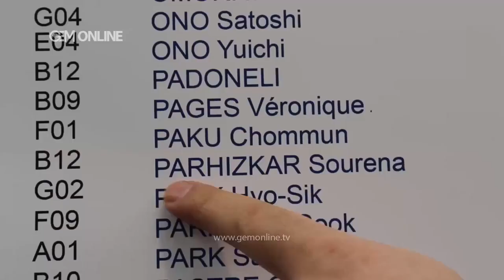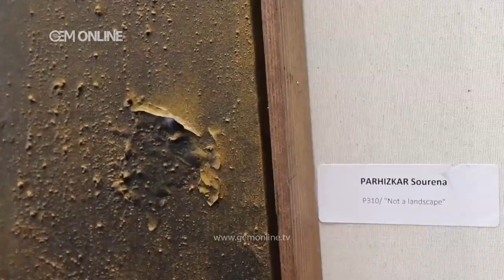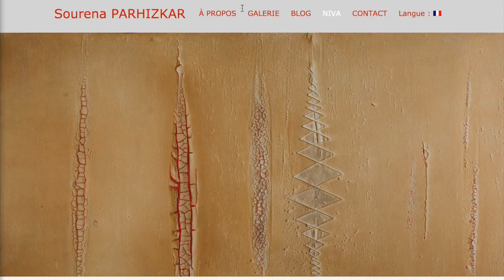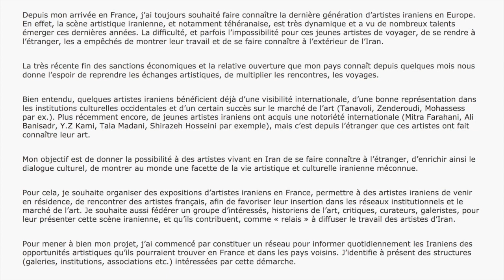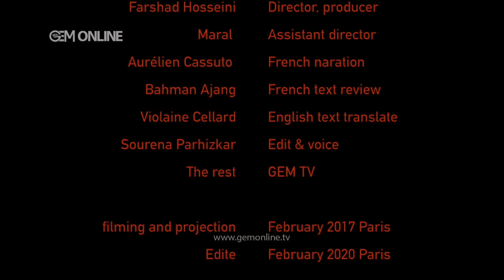Sourena Parhizkar, Iranian artist in Paris- Grand Palais. FR, dubbed EN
This video has been made by Gemonline.tv in February 2017 and dubbed and subtitled in April 2020 during the lockdown following the epidemic of Covid-19 in Paris.

S.P